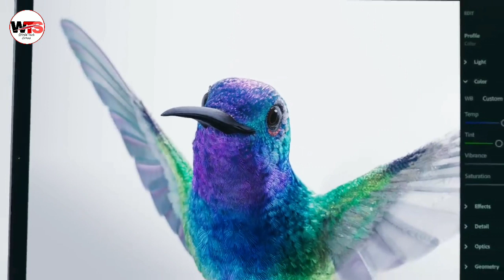Apple iPad Pro Float | apple tablet with laptop 2020